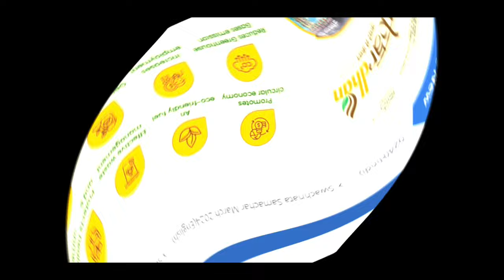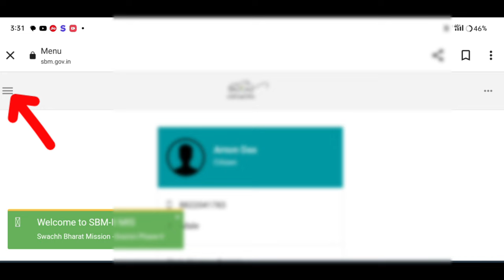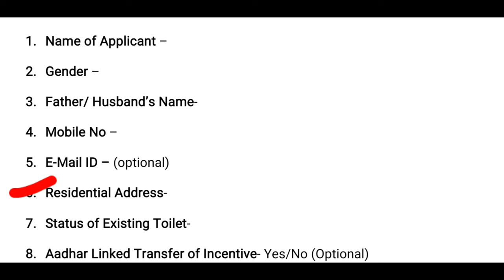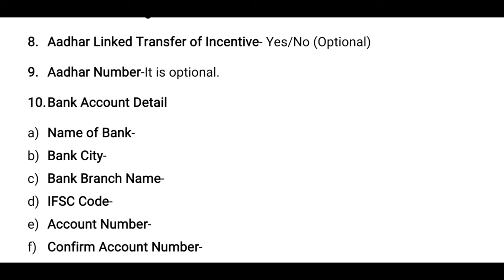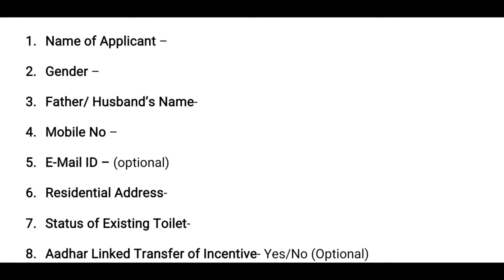চৰকাৰী লেট্ৰিনৰ টকা নোপোৱা সকলে এইটো কাম কৰক/Assam toilet list/toilet Account physical verification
Keyboard.
toilet payment not receive
toilet 1 st installment release assam
toilet installment check
toilet money check status
toilet payment check status
toilet 1st installment not receive how to check payment
how to receive toilet 1st installment
latrine 1st installment release assam
ihhl 1st installment release
ah support
Amon Das
চৰকাৰী লেট্ৰিনৰ টকা সোমাইছে
toilet 1st installment release date assam,
toilet apply online assam,
toilet 1st installment not receive assam,
sbm 1st installment release date assam,
assam govt toilet 1 st installment not receive how to receive
latrine payment not receive
ihhl payment not receive
ihhl 1st installment not receive
sbm toilet 1st installment not receive
sarkari toilet 1st installment not receive
technical inzuu
Amon Das

                    মই আপোনালোকক চৰকাৰী toilet টকাতো সোমাইছে নাই কেনেকৈ Check কৰিব পাৰিব আৰু Physical verification কেনেকৈ কৰিব পাৰিব তাৰ বিষয়ে কৈছোঁ l

Amon Das